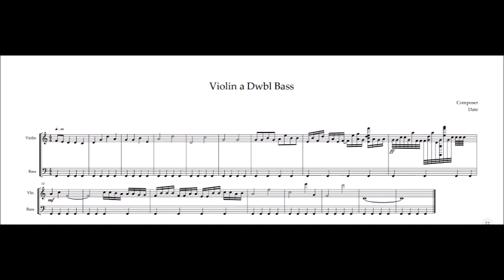Violin & Double Base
This music is composed by me and the app I used to create it is called Notion. You are welcome to use this music in your videos.